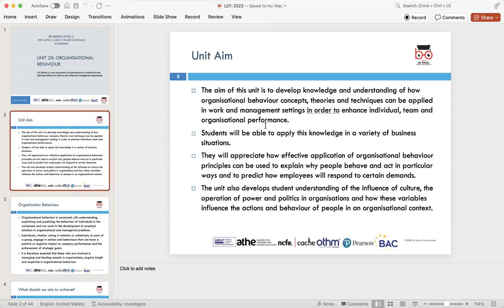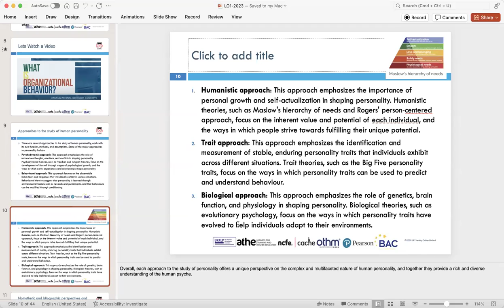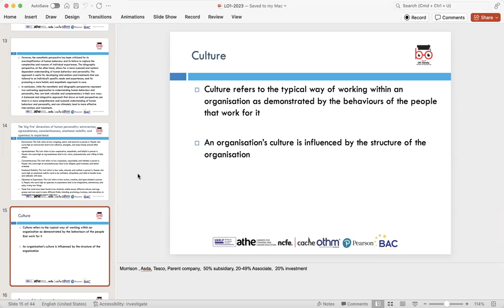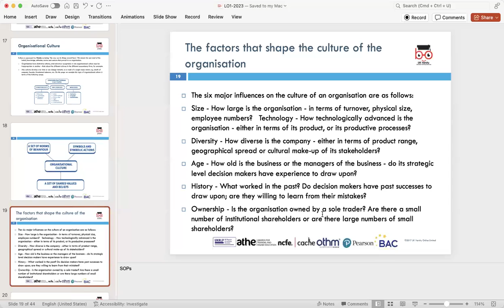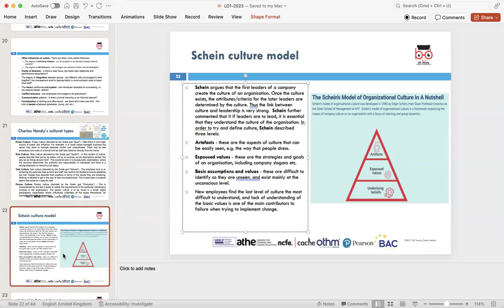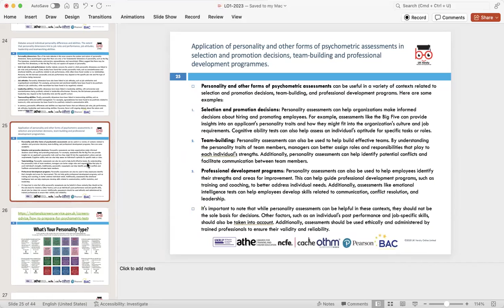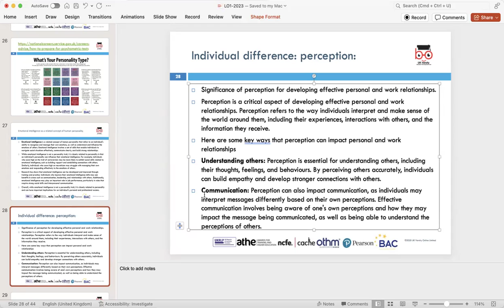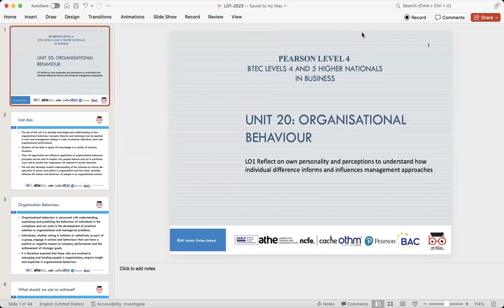Pearson-BTEC-Unit-20-Organisational Behaviour- LO1- (YG) - FEB 2024